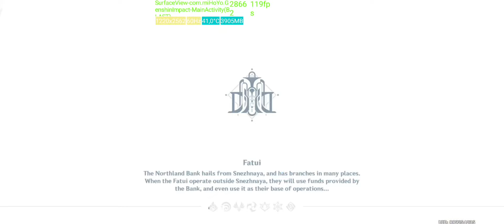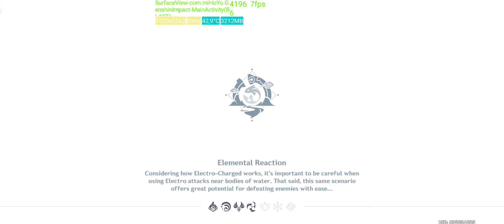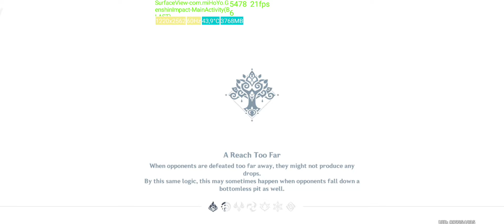Genshin Impact Android (POCO X6 PRO 5G) DIMENSITY 8300 ULTRA RAM 12GB Gameplay Test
Phone Spec:
Display: 6.67 inches
Rear camera: 2+8+64 Megapixel
Storage space: 256/512 GB
Random memory: 8/12 GB RAM
Processor: Dimensity 8300 Ultra
Battery: 5000 mAh